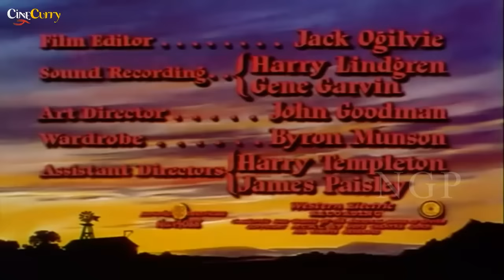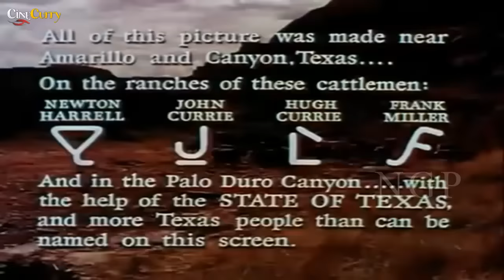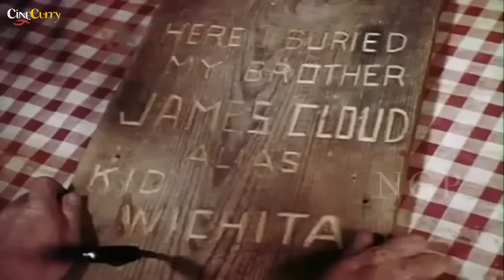The Sundowners (1960) | Adventure Drama Movie | Deborah Kerr, Robert Mitchum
Watch TheSundowners (1960) Adventure Drama movie.
Starring Robert Mitchum, Deborah Kerr, Peter Ustinov, Glynis Johns, Dina Merrill and Chips Rafferty.